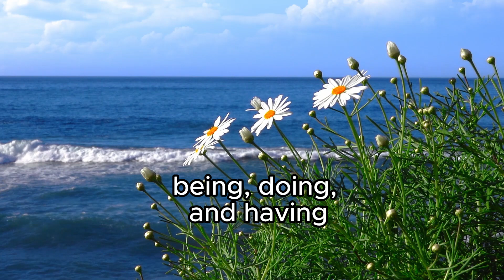by Shakti Gawain audiobook - message you need to hear today. Part 2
Shakti Gawain is renowned for her groundbreaking book, Creative Visualization: Use the Power of Your Imagination to Create What You Want in Life, published in 1978. This seminal work explores the transformative potential of visual mental imagery, positing that it can significantly impact an individual's life outcomes. Drawing on personal experiences and anecdotes, Gawain argues that our imaginations hold the key to unlocking our full potential.

The book opens with a clear and concise declaration: "Creative Visualization is the technique of creating what you want in your life." It goes on to define imagination as a cosmic force, capable of manifesting desires such as love, success, and inner peace.
Creative Visualization enjoyed unparalleled success, maintaining bestseller status for nearly four decades. Its influence extended far beyond the realm of books, becoming a cornerstone of the New Age movement and a staple in self-help and popular psychology literature throughout the late 20th and early 21st centuries.

Part two of Creative Visualization delves into the practical application of the technique. Gawain introduces the essential components of "being, doing, and having" as a framework for manifesting desired outcomes. By understanding the interplay between these elements, readers are equipped to translate their visualizations into tangible results.

This channel @joyannedailyglee serves  as a rich repository of audio chapters delivered by a diverse array of celebrated and renowned authors. Their collective wisdom spans a broad spectrum of human experience, delving into the profound realms of spirituality, the expansion of consciousness, the cultivation of positive thinking, the principles of abundance, the pathways of personal growth, and the intricacies of emotional intelligence.
Let the author's voice be your daily companion as you cultivate hope, inspiration, and the guiding light  to create your best life.

If you found this video enlightening and believe the concepts presented could be beneficial to others, I would be immensely grateful if you would consider expressing your appreciation through a like, share, or comment. By doing so, you will contribute to the dissemination of these valuable teachings and potentially enrich the lives of others.